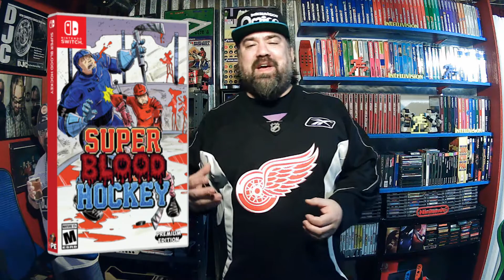Super Blood Hockey NINTENDO SWITCH Review by DJC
DJC dives into his first switch review and its pixelated Heaven!!! SUPER BLOOD HOCKEY!!